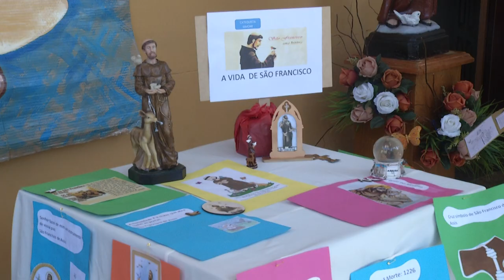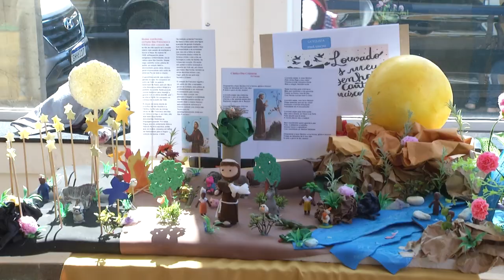Exposição da vida de São Francisco por catequizandos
Religião: Outubro é o mês Franciscano. A exposição é um feito realizado pelos estudantes de catequese.